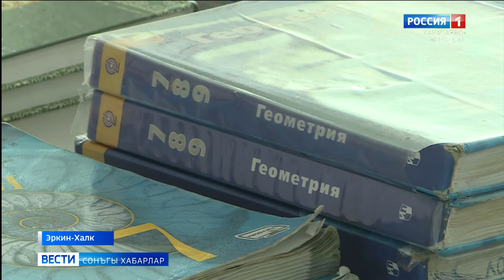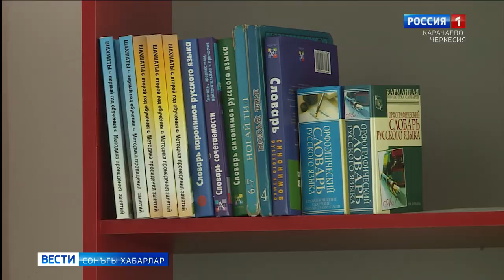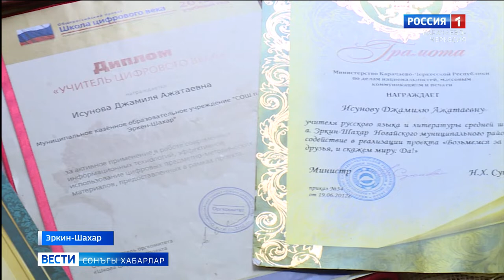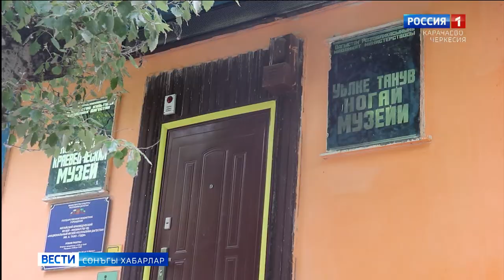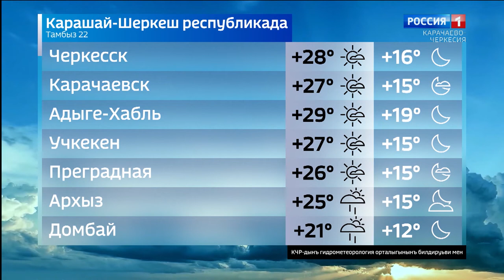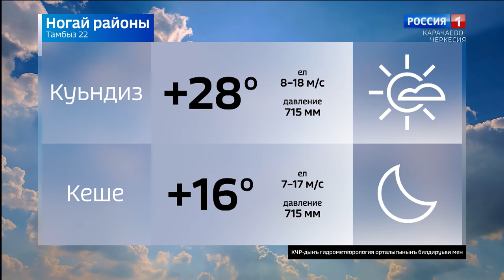Вести на ногайском языке 22.08.2022